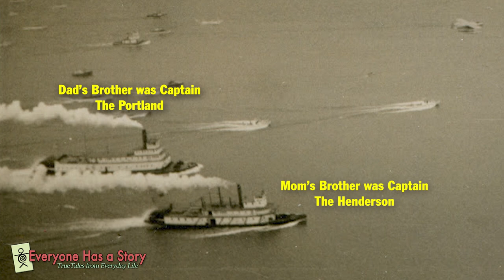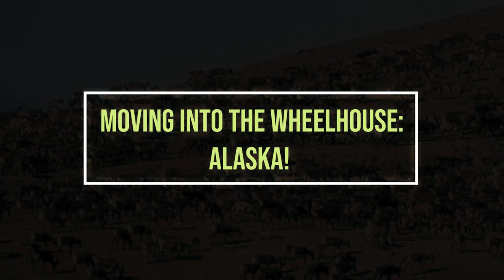Pt 3 Cap'n Jay: Born to be a Captain – training & need to learn was the key!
His destiny was set at birth – his dad was a ships captain and there were boat captains on his mom side. Jay’s pacifier had to be a miniature life ring! Learning the skills necessary to command a vessel would seem to be just natural, and it was. But it was his driving necessity to always learn more, and his dogged grit to get it right, that finally made him a First Rate Ship’s Captain.

A natural born storyteller, Captain Jays tales of his sea and river experiences, making his stories captivating and exciting. His TrueTales from Everyday Life will transport you into a world of excitement, adventure and danger… on the waterways of America.

This is the story of Cap’n Jay.

00:24 Intro
01:06 Long History on the Waterways
02:18 Early Days Working as a Deckhand
03:20 How’d You Feel Working with Family?
03:59 On the Job Training: Friends of the Family
06:32 Through the Bridges of Portland… with NO Power!
09:47 Moving into the Wheelhouse: Alaska!
11:19 “Never Give Up Command of the Vessel.”
13:45 Queen of the West vs The US Coast Guard
16:50 Outro

A Collection of Short StoriesGrandma Was a Kitchen Healer and Grandpa Grew Roses ~ Life: The Good, the Bad, and the Amusing

YouTube Nat GEO Wild: Narwhal | World’s Weirdest